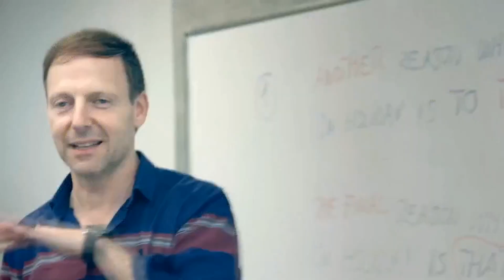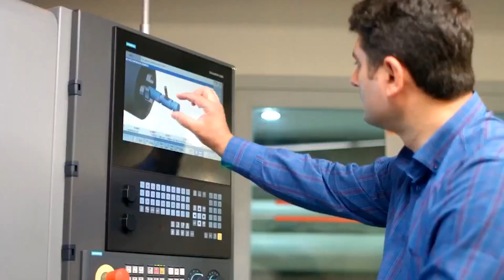İzmir Ekonomililerle 5 Dakika: Mezun - Durukan Ay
İzmir Ekonomililerle 5 Dakika: Mezun
Mühendislik Fakültesi, Endüstri Sistemleri Mühendisliği Bölümü mezunumuz Durukan Ay, sizler için anlatıyor.